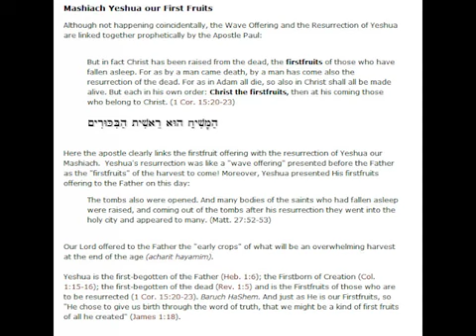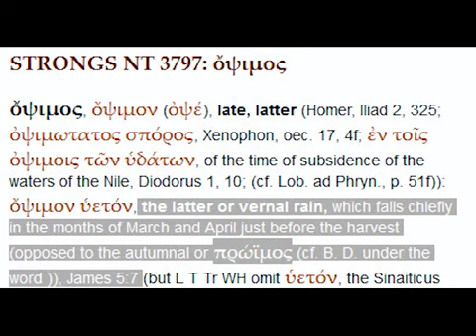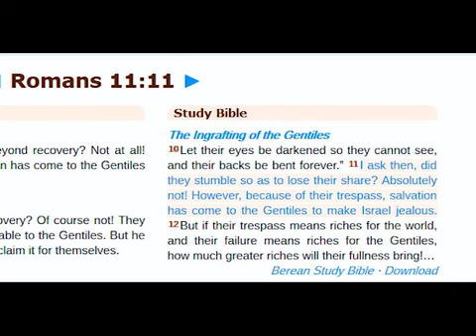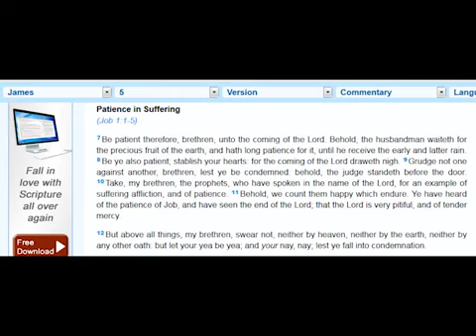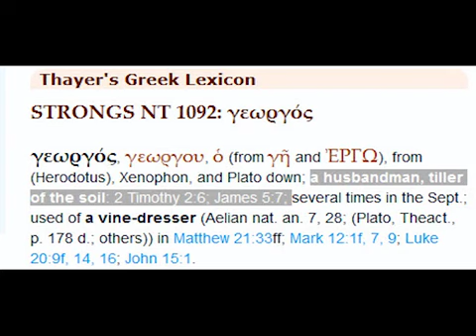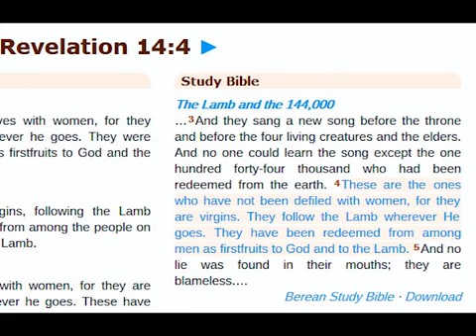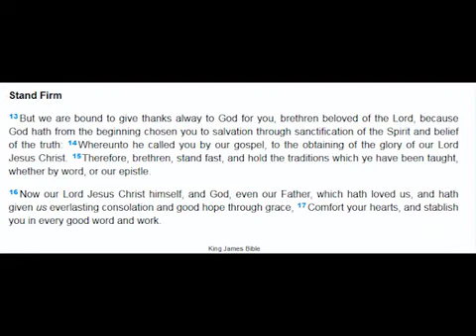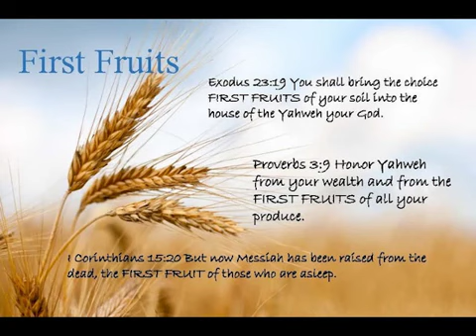First Fruits Harvest Door Rev 4 1 Yeshua the HusbandMan Farmer